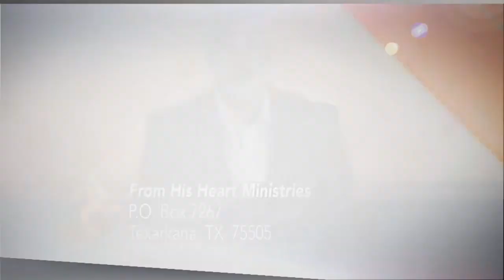How to Sing in the Rain - Pastor Jeff Schreve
Psalm 137:1-9
When we experience great trauma in life, it’s easy to feel as if God has forgotten us.  We lose our joy and our song. What do we do when terrible troubles steal our song? In this hopeful message from Pastor Jeff Schreve, discover how you can take your eyes off your troubles and on to the Savior.